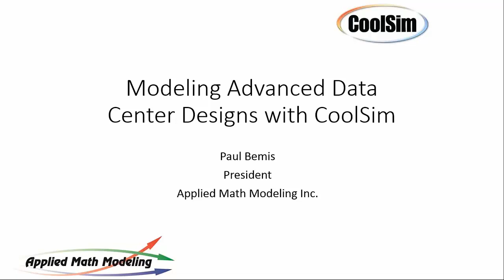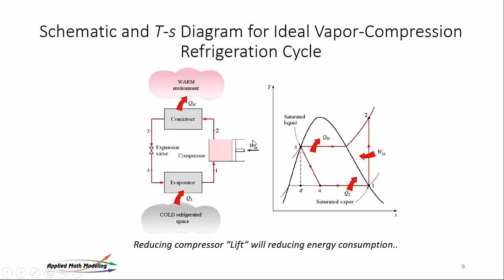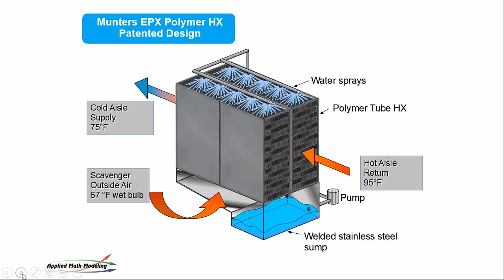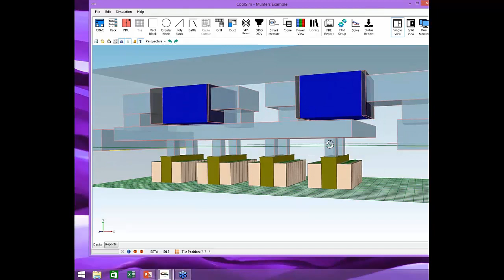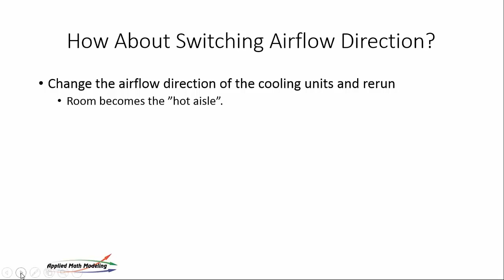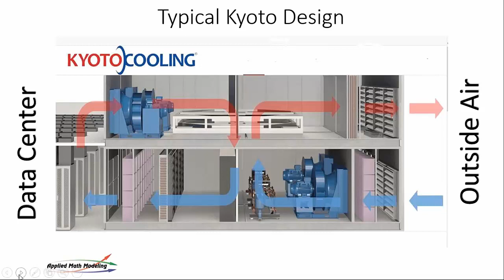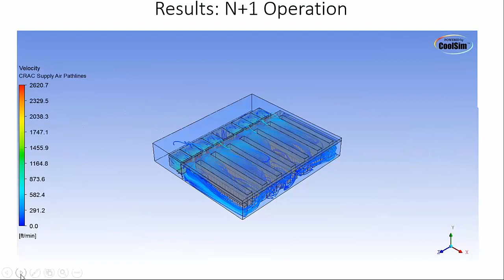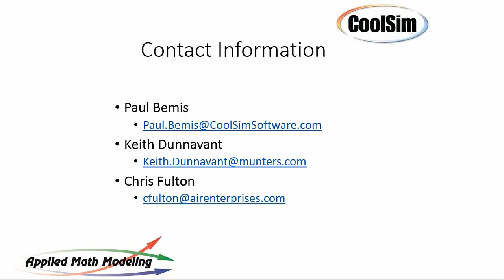Modeling Innovative Data Center Designs with CoolSim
In this video, viewers will learn how to modeling innovative data center designs when using CoolSim.

CoolSim is an intuitive, easy to use, yet powerful CFD modeling tool designed to optimize data center cooling and energy consumption. By leveraging Ansys' industry-leading simulation suite through a SaaS model, CoolSim enables the most cost-effective easy to use CFD modeling for data center operators and engineers

CoolSim is developed by Applied Math Modeling Inc., whose expertise in modeling the built environment with CFD has been consulted for a wide range of projects. These include design of data centers, clean rooms, indoor water parks, and more.